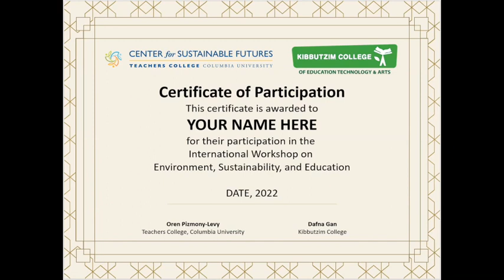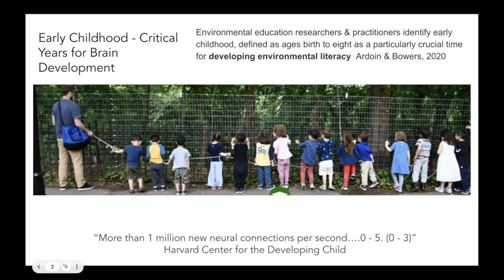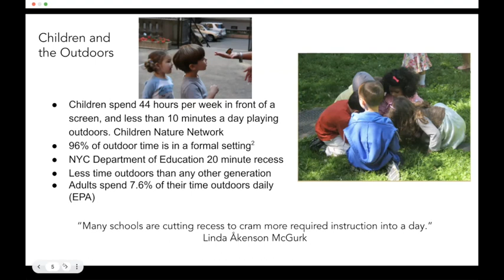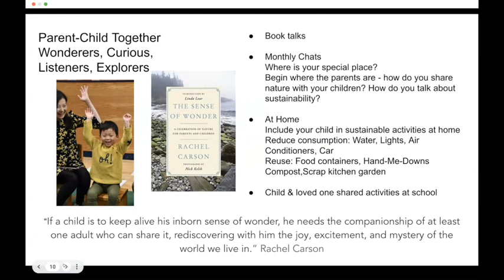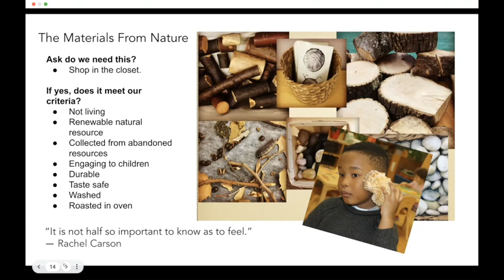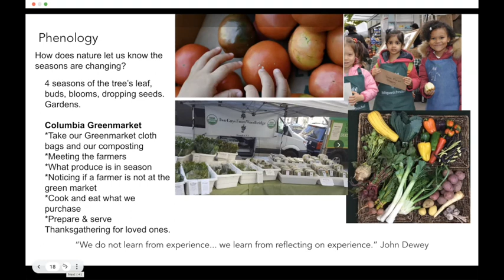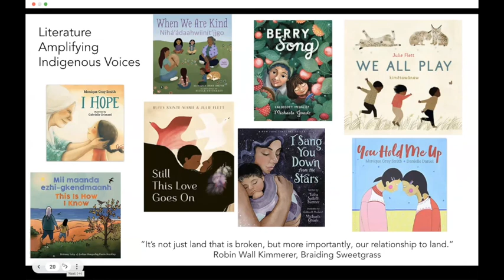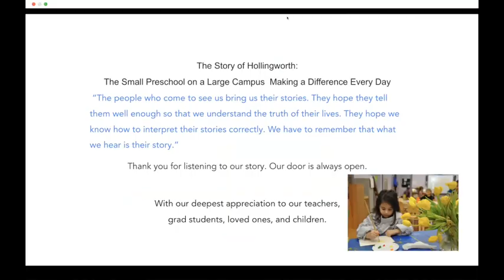Sustainability and the Environment in Early Childhood Education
Sustainability and the Environment in Early Childhood Education: A Portraiture of the Hollingworth Preschool

At Hollingworth Preschool, on the campus of Teachers College, Columbia University, we hold a deep commitment interweaving environmental and sustainability education (ESE) into our interdisciplinary approach and the rhythm of each day as we authentically live the mission "early childhood … start(s) with gardening with the children, teachers, and loved ones". Our preservice and inservice teachers engage in reflection, cycles of inquiry and professional learning to learn and share ideas. This workshop focuses on the work of the Hollingworth Preschool and the manner in which it approaches ESE with early learners. We ask, "Why do we do ESE learning"? We examine how early learning is a critical time for children to become caretakers of the Earth, to fall in love with nature, to learn daily practices, and to know that their voice and actions are empowering.